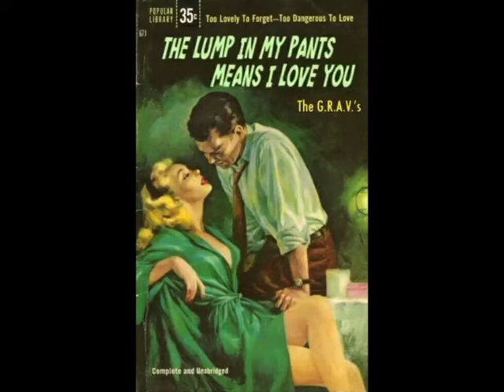The G.R.A.V.'s - ABABACA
4th track from The G.R.A.V.'s first EP "The Lump In My Pants Means I Love You"

Recorded live by Mathieu Bezian @ Château-Neuf Des Peuples

Papa Legba 2018